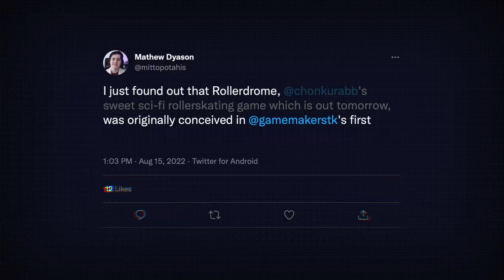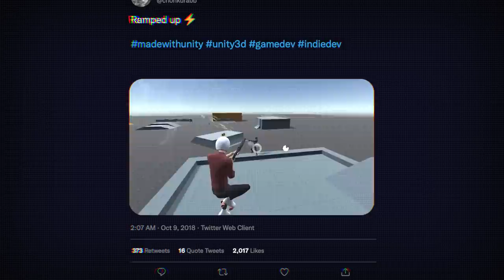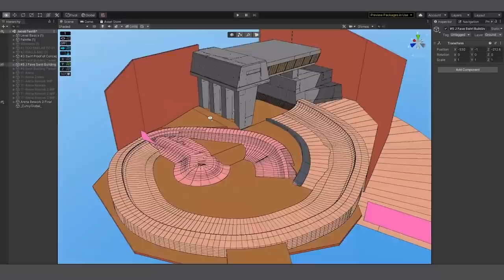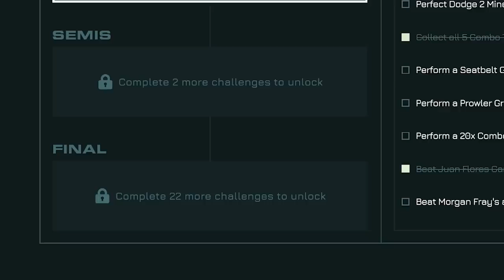You Should Play Rollerdrome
Rollerdrome is one of the year's coolest games. So it was pretty exciting to discover GMTK's surprising connection to the game's development.

=== Before you watch ===

This video contains some flashing images

=== Chapters ===

00:00 - Intro
00:38 - Rollerdrome's Origins
02:55 - Mixing Skating and Shooting
05:16 - From Survival to Domination
07:52 - Meta-Level Progression
08:58 - Conclusion

=== Games Shown ===

Rollerdrome (2022)
Tony Hawk's Pro Skater 3 (2001)
DOOM (2016)
Neon White (2022)
Downwell (2015)
Olliolli (2014)
A Little To The Left (2022)
The Gardener And The Wild Vines (2021)
Tiny Traffic (2022)
Singled Out (2019)
Jet Set Radio (2012)
Bayonetta (2009)
Snake Pass (2017)
Superhot (2013)
Titan Souls
Baba Is You
Keep Talking and Nobody Explodes (2015)

=== Credits ===

Music from Rollerdrome OST, by Electric Dragon

=== Subtitles ===